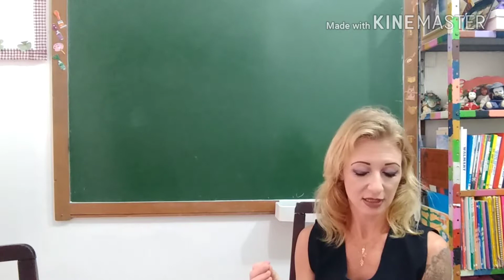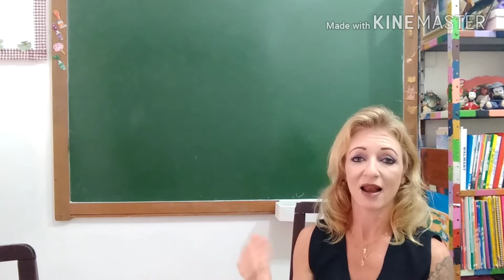Lesson 8 (basic English)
Colors e como pedir as cores.